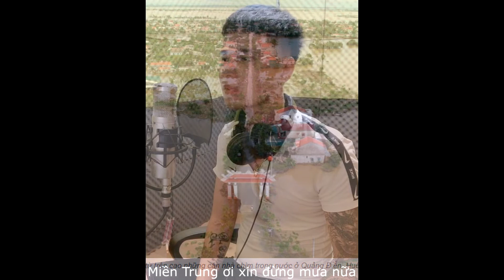MIỀN TRUNG ƠI XIN ĐỪNG MƯA NỮA - COVER ĐỨC LINH